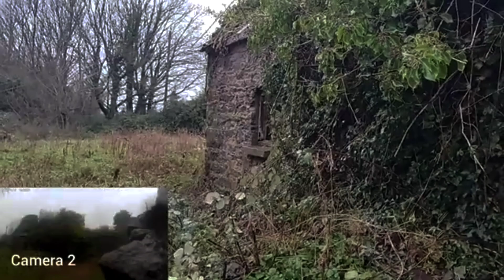DŮM STARÉ ČARODĚJNICE | OLD WITCH'S HOUSE | VYŠETŘOVAL JSEM V PŘED JEJÍM DOMEM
Ahoj jsem Joee, mám tu starší video z našeho vyšetřování, jedná se o vyšetřování ve starém domě, který patřil čarodějnici, vyšetřování proběhlo před 4 měsíci, rozhodl jsem se, že video zveřejněním... Co jsem se doslechl odehrálo se zde hodně události a okolností okolo domu a čarodějnice, která zde bývalá.